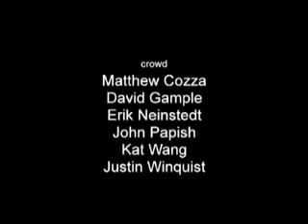Greatest Matches of the Shorewood Wrestling Federation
Basement wrestling from Shorewood, IL.  The epic arena title match between Mysto Blanco and Tyler Frantic.